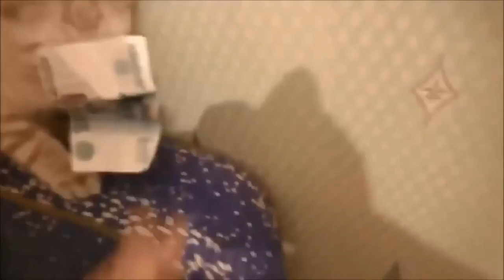How to train you cats and dogs Best animals #2023